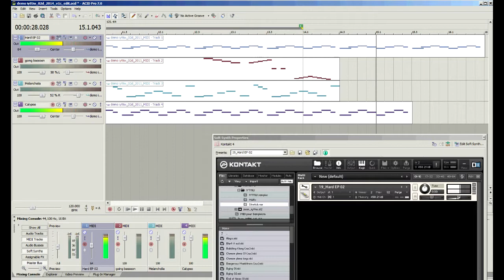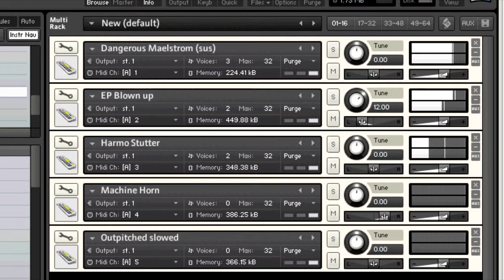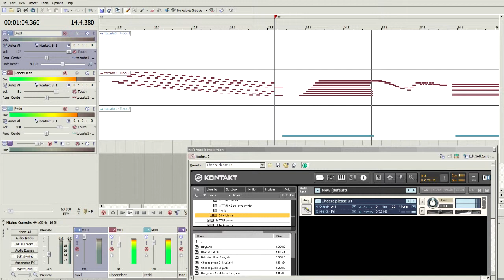IYTTIW modified trumpet sample set (better Q)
A unique set based on original trumpet samples that are processed to alter their timbral and spectral quality. In some of them you can still hear the trumpet and not in others. It is offered in the following formats:
-wav   -sfz   -soundfont   -Native Instruments Kontakt 3.5 or better

It contains 41 multi-sampled programs that are common to all formats. The Kontakt 3.5 version additionally has 21 multis and 50 instruments made with the Tone and Time machines that greatly expand its sound palette.

The video was made with the Kontakt version in Sony Acid Pro 7.

It is now free on my Free Sounds Page!